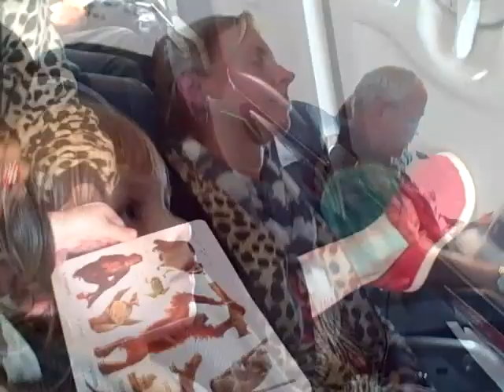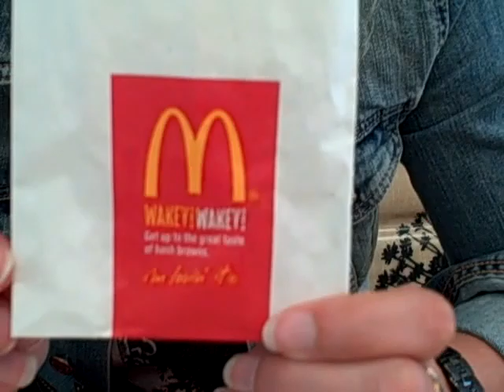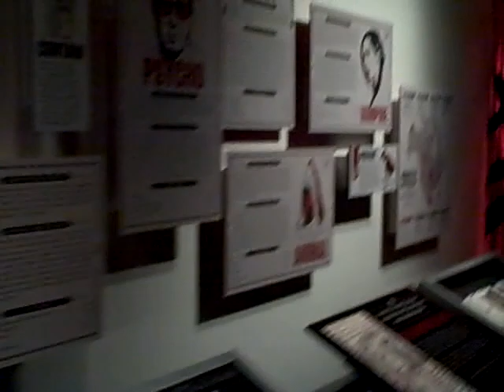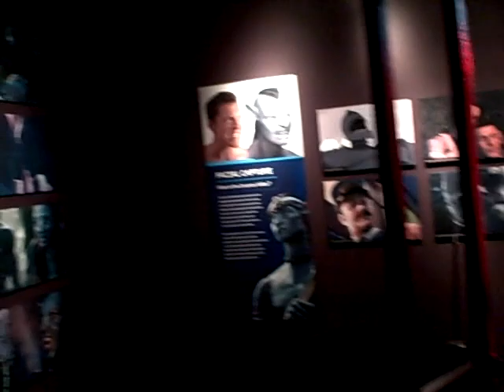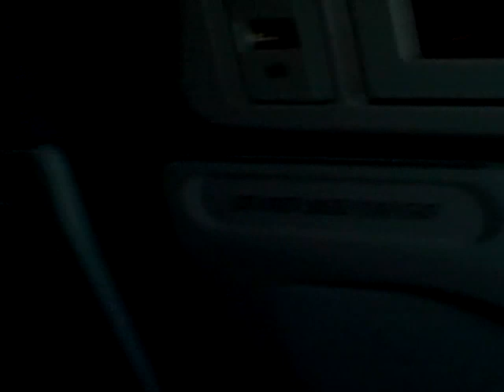Vancouver & Seattle Vacation - June 23rd-July 5th, 2012